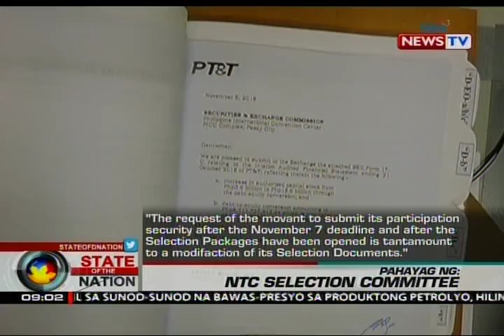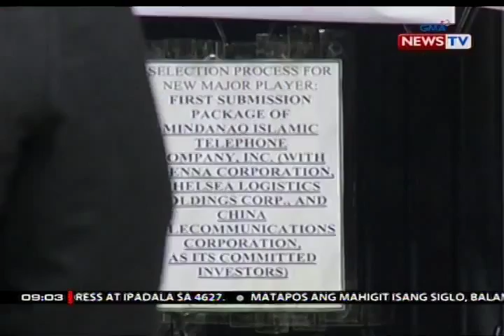SONA: Motion for reconsideration ng Sear at PT&T, ibinasura ng NTC Selection Committee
Ibinasura ng National Telecommunications Commission Selection Committee ang mga apela ng SEAR at PT&T. Kaugnay 'yan ng pagkaka-disqualify nila sa selection process para sa ikatlong telco o telecommunications company sa bansa.